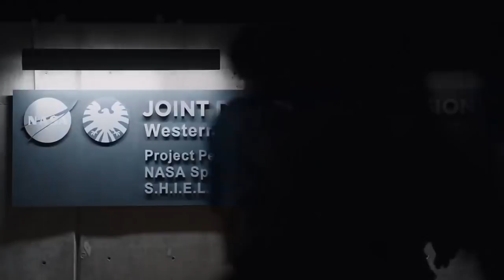20 Curiosidades de CAPITANA MARVEL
Capitana Marvel es una película que contiene muchas referencias a comics, cameos y detalles que quizás no hayas notado, es por eso que hoy te traigo este video con algunas curiosidades de la película del personaje mas poderoso del Universo Cinematográfico de Marvel.